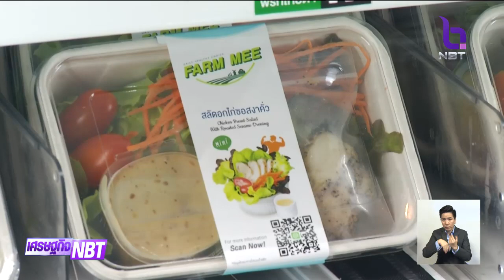“คลัง” จับตาภาวะเศรษฐกิจโลก สั่งทุกหน่วยงานเตรียมพร้อมรับมือสถานการณ์ขัดแย้ง "สหรัฐฯ-อิหร่าน"